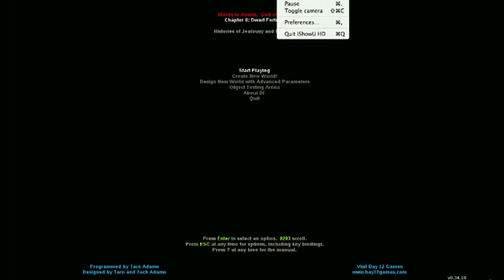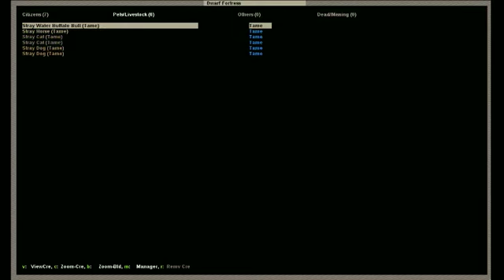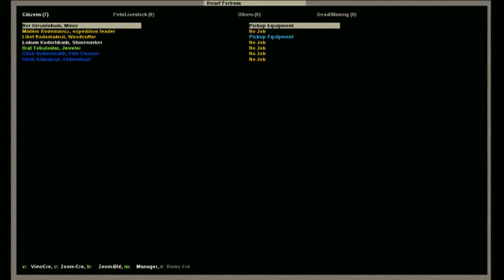Dwarf Fortress - 1. Strike the Earth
Starting up another game.  This time it's Dwarf Fortress.  I'm still learning how everything works in this game so their should be some fun mishaps along the way.